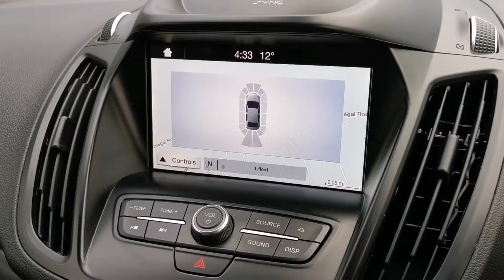2019 (191) FORD KUGA ST-LINE 1.5 TDCI